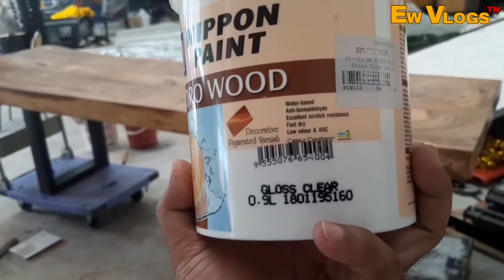Painting kinclong meja kayu jati